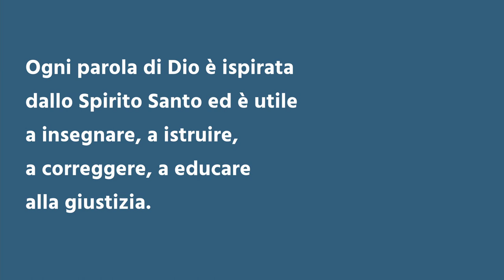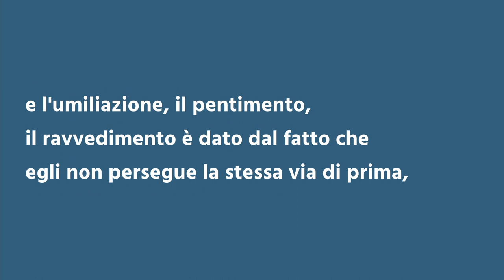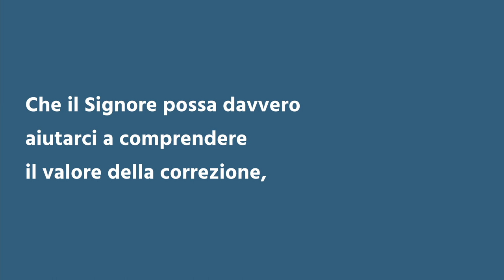"La Correzione del Signore" - Breve Riflessione - Daniele Ramunno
LA CORREZIONE DEL SIGNORE
1 CRONACHE 15-16

Davide ebbe un buon proposito, dei buoni sentimenti, amava Dio ma trasportò l'arca del Signore in maniera superficiale.
Non seguì le regole prestabilite che Dio aveva preordinato a Mosè e a motivo di ciò il Signore intervenne con un castigo tremendo che portò Davide a soffrire molto e al capitolo 15 leggiamo che questa correzione risultò fruttuosa per la sua vita.
Soffermiamoci un attimo a considerare la parola: "correzione"
Non è piacevole essere corretti, ma è importante e fondamentale che Dio ci riprenda.
Ogni parola di Dio è ispirata dallo Spirito Santo, ed ogni parola è utile a insegnare, a istruire, a correggere e a educare alla giustizia.
In quella situazione, Davide e i suoi uomini, furono superficiali e quella correzione portò Davide a comprendere e capire che servire ed onorare il Signore non poteva andare avanti secondo i suoi pensieri e le sue idee, ma per farlo doveva seguire ciò che era scritto.
Da quell'errore Davide va ad investigare le scritture, se le studia, comprende e si umilia davanti al Signore e la vera umiliazione, il vero pentimento e ravvedimento avvengono dal momento in cui egli smise di persistere nella stessa via di prima.
La correzione prevede un ravvedimento e il ravvedimento implica il non persistere in una via sbagliata.
Noi vogliamo ringraziare il Signore perchè Egli non solo ci corregge, ma ci da anche le motivazioni.
Che la presenza di Dio possa essere al centro della nostra vita.
Quando sopportiamo la tristezza e il dolore che la riprensione produce in noi e con l'aiuto del Signore facciamo si che questa apporti i suoi benefici ed i suoi straordinari effetti sulla nostra vita, il risultato è questo: Dio rimane al centro della nostra vita, dei nostri pensieri, dei nostri giorni, della nostra quotidianità.
Che il Signore possa aiutarci davvero a comprendere il valore, il motivo e il risultato di quella correzione che se ci umiliamo davanti a Dio il risultato sarà sicuramente benedetto.